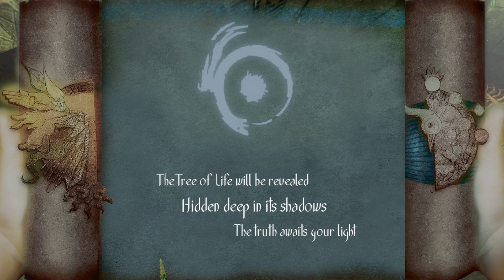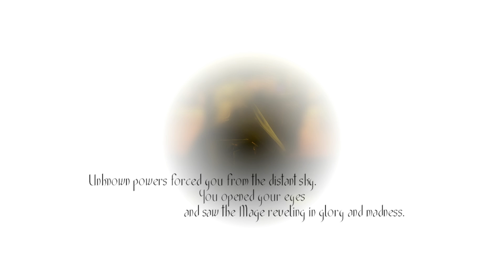Toren : Lets Play - Part 2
Toren is an adventure game developed by Swordtales games, published by Versus Evil and available for PC on Steam

Day of Recon by: Max Surla/Media Right Productions